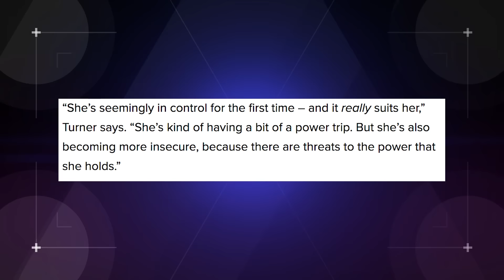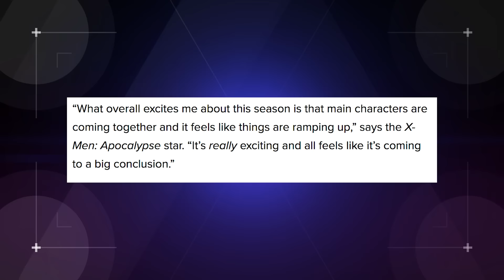How Sansa’s Power Trip Will Impact Game of Thrones Season 7! (Nerdist News w/ Jessica Chobot)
Sansa Stark sure has grown up over 6 season of Game of Thrones, but her biggest step could be coming in season 7. Jessica takes us back to Westeros (WITH SPOILERS) on today's Nerdist News!

Image: HBO